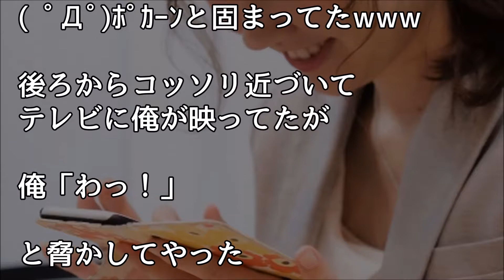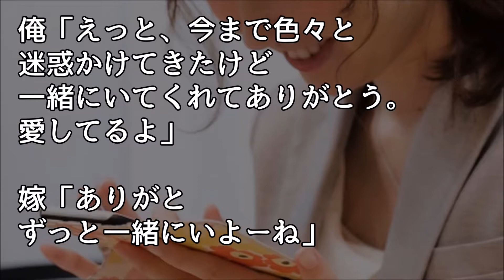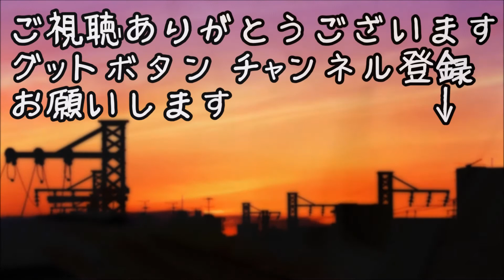愛してると言ってみた 「愛してるよ」とメールし隠れて嫁の様子を見ていると・・・【ほっこり堂】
【愛してると言ってみた】3人分の母子手帳を俺の枕元に置いて、嫁消える！！【涙・感動の話】『涙あふれて』【感動する話】

【愛してるって言ってみた】帰宅すると嫁ニヤニヤ。いつもなら絶対に嫁が俺の布団へ来ないが「キターー！」【涙・感動の話】『涙あふれて』【感動する話】

【愛してると言ってみた】俺「今年最後に、お前に伝えたい事がある」「…愛してる」嫁「…な、なに、いきなり…」→結果ｗｗｗ【スカッと物語】